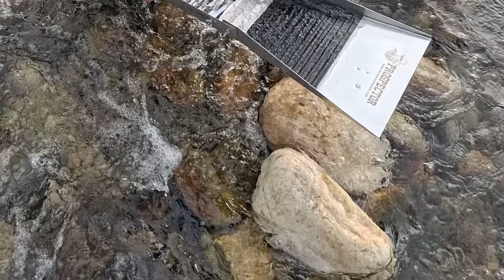Black Shark nuova canalina per oro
Testiamo sul campo una sluice box Black Shark Ticino Gold Diggers piena d'oro!
Una prospezione aurifera eccezionale.
tantissimi consigli per non farvi fregare quando valutate l'acquisto di una canalina!